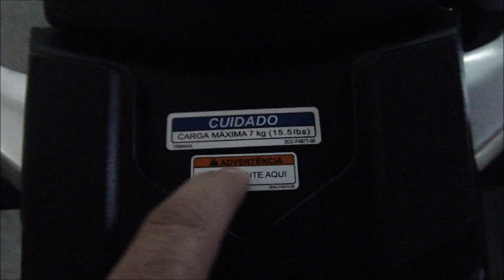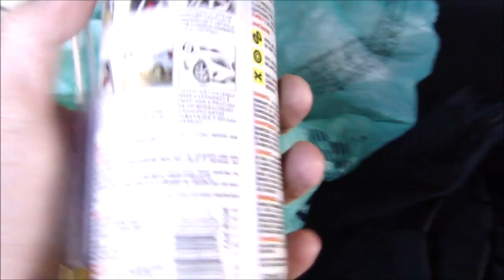Instalação bauleto Yamaha Crosser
Neste vídeo mostro a instalação do baú / bauleto na Yamaha Crosser Z ABS 2019.